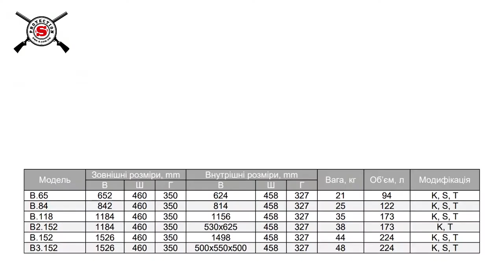Бухгалтерські сейфи Паритет-К, лінійка "B" - Недорогі сейфи для бухгалтерських документів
Для будь-якого бухгалтера важливо, щоб кожен документ, печатка, штамп, договір лежав на своєму місці. Для цього використовують офісні меблі, шафи або звичайні бухгалтерські сейфи.
Компанія Паритет-К розробила спеціальний модельний ряд сейфів для бухгалтерії – серія "B" BookKeeper
Бухгалтерський сейф має продуману конструкцію та призначений для зручного зберігання бухгалтерських документів та інших необхідних предметів.